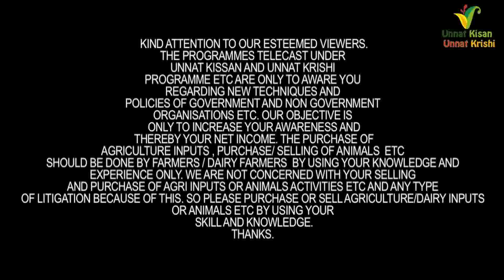पुरन डेरी की 25-50 लिटर दूध वाली बेमिसाल एच ऍफ़ 45 से 1 लाख 20 हजार रु में Puran Dairy Farm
Puran Dairy Farm
Patiala | Punjab |